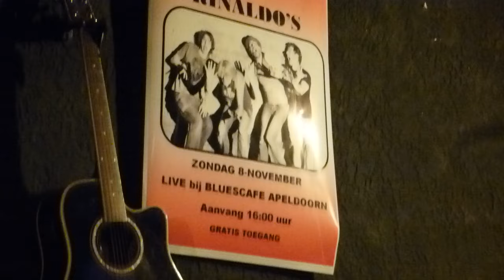#1/2 Maarten en de Rinaldo's 'Maggie's Farm' (Bob Dylan) 8 nov.2015 @ Bluescafe Apeldoorn NL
Filmed by William : Maarten en de Rinaldo's 8 nov.2015 @ Bluescafe Apeldoorn NL De befaamde drummer Maarten Oonk heeft het als topmuzikant eigenlijk druk genoeg. Zo zit hij onder andere in de welbekende JPR Strinxband. Daarnaast wordt al jaren gefluisterd dat Oonk ook op platen van onder meer the Ramones, the Black Crowes en the Outsiders te horen zou zijn.
Toch vond Oonk een tijdje geleden de tijd (en de zin) om een drietal willekeurig gekozen Epenaren letterlijk en figuurlijk mee aan de arm te nemen in de wereld die rock ‘n’ roll heet. Met harde en rechtvaardige hand voedde hij hen muzikaal op. Het Epop Festival valt volgens Oonk met de neus in de boter: de formatie is er in zijn ogen net klaar voor. Een zeer toevallige samenloop van omstandigheden? De drie Epenaren hebben exact dezelfde doopnaam: Rinaldo. De logische naam van het illustere collectief is dus Maarten en de Rinaldo’s.